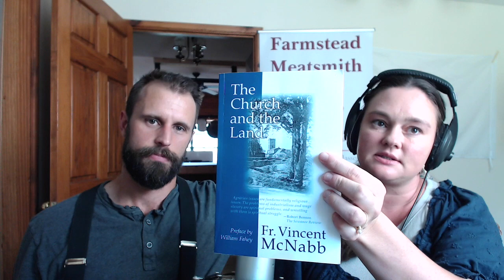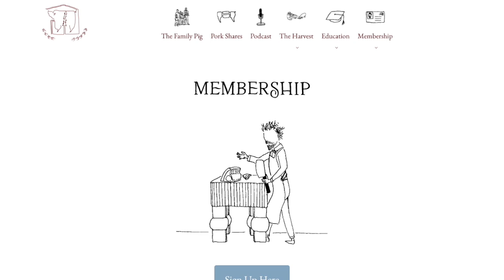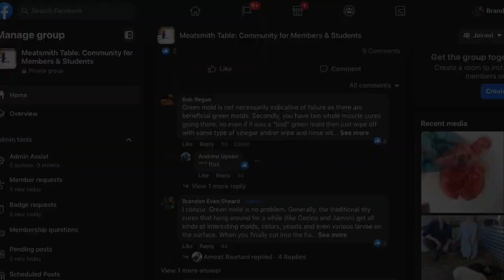Episode 79 - The 'Our Father': A Review of Fr. Vincent McNabb's The Church and the Land, Part 1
Episode 79: Of Goose classes, the Exodus, and the 'Our Father': A Review of Fr. Vincent McNabb's The Church and the Land, Pt 1

Sign up for the free event - Traditional Skills Summit Sept 12-15th

In this episode, we talk about our upcoming Martinmas Goose class, all the events Brandon is participating in, our thoughts on The Church and the Land by Fr. Vincent McNabb, the four causes, and leaving the cities.

Announcements:
• This November, come to our 2-Day Goose Martinmas Harvest and celebrate the fat and meat of this most noble bird. The dates are November 10-11th, and tickets are $1,045. The class is limited to eight students to keep the hands-on experience undiluted. So jump on this chance and sign-up today!
• Meatsmith Membership -- a gift that gives all year long!
• More than 45 Harvest Films by Brandon.
• Forum topics are now categorized for easy browsing!

Topics for Episode 79:
Goose Harvest class, 2:36
Traditional Skills Summit, 14:33
The Ozark Homesteading Expo, 16:59
White Oak Pastures Backyard Butcher Workshop, 19:07
Melissa Noris, 21:54
Fr Vincent McNabb, 23:15
A departure from order and philosophy, 26:49
The four causes, 28:31
Corn as it's acted upon by its four causes, 33:20
Isolate the material causes, 37:00
What a city is, 42:25
Liberalism and communism have the same end, 47:10
Reasons to leave the city, 54:09
The order in The Lord's Prayer, 1:01:18

The section of The Church and the Land by Fr. Vincent McNabb that Brandon reads includes a quote from Rural Roads to Security by Mgr. Ligutti, and then flows into another from Alternative to Death by the Earl of Portsmouth.

-The Church and the Land by Fr. Vincent McNabb